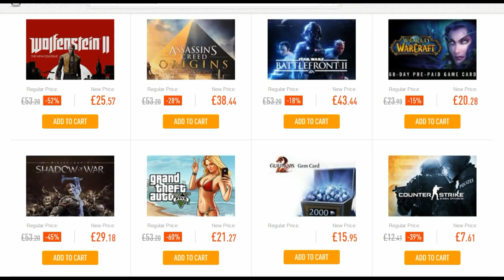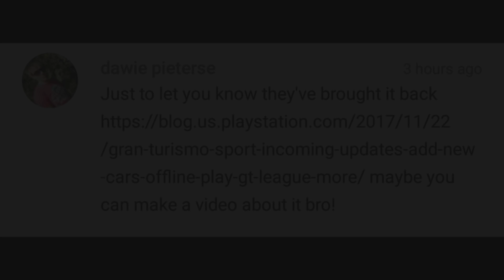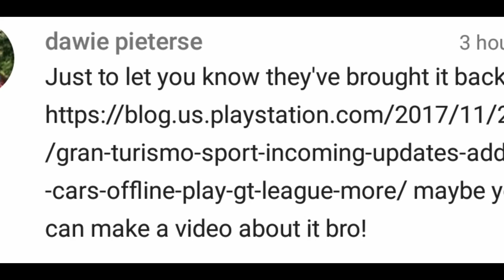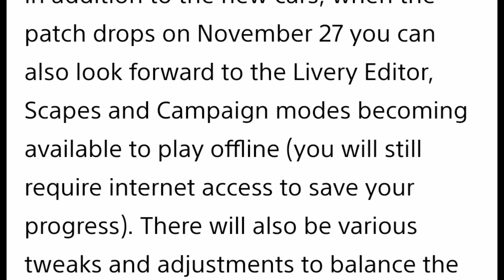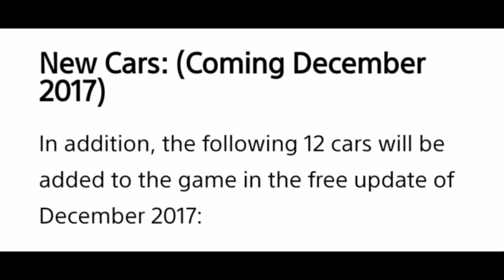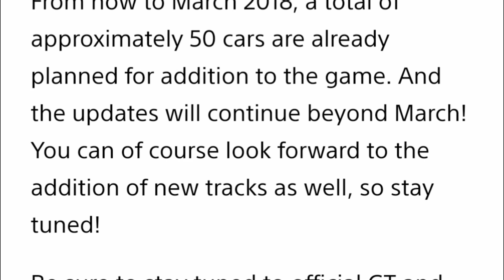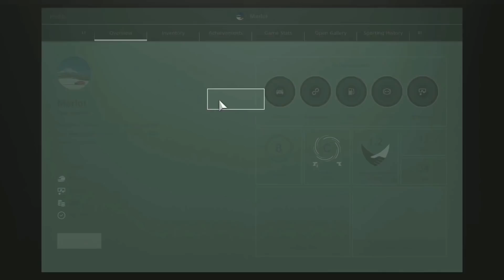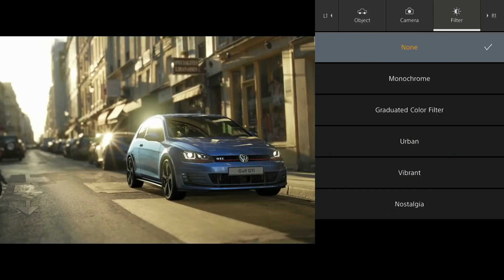Gran Turismo Sport || Single Player Career COMING BACK!!!!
Gran Turismo Sport, Single player career (GT Mode) is Coming BACK!
Along with offline modes, new cars and new tracks.

BOURNE